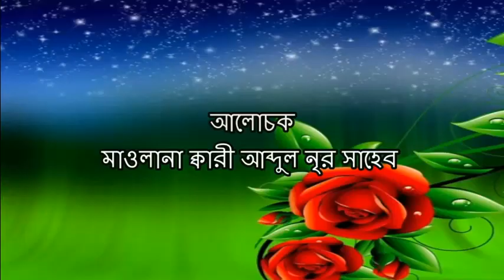মুমিনের গুনাবলী নিয়ে শ্রেষ্ট বয়ান মাওলানা ক্বারী আব্দুল নৃর সাহেব